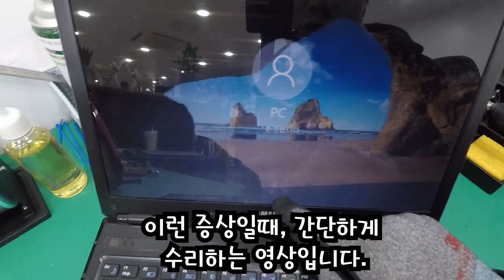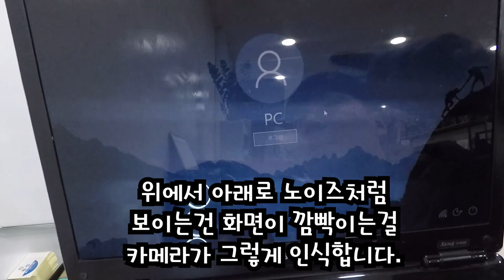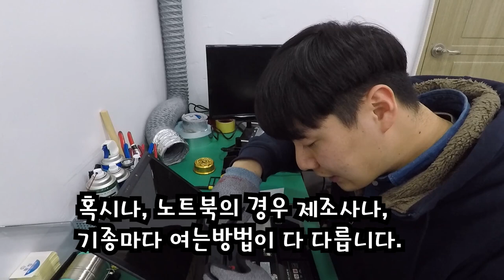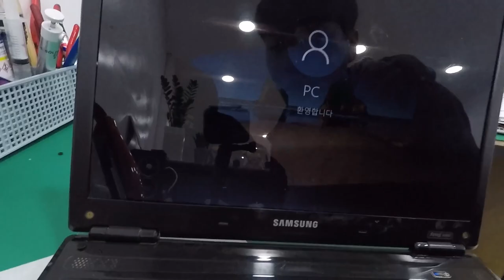[황컴]화면이 지지직, 노트북 모니터 수리하기(DIY가능)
안녕하세요~^^
황코TV
황컴입니다.
오늘 영상은 화면이 지지직 거리는 증상으로 의뢰주신 제품이며,
조치 방법(수리)은 간단하며, 집에서도 따라 하실 수 있습니다.
항상 말씀드리지만, 영상으로는 간단하게 보여 따라하실 수 있을 것 같아도, 막상 어려울 수 있으니, 분해 영상 또는 영상을 어려번 재생 후 작업하시기 바라며, 파손에 주의하시어 작업 하시기 바랍니다.

감사합니다.